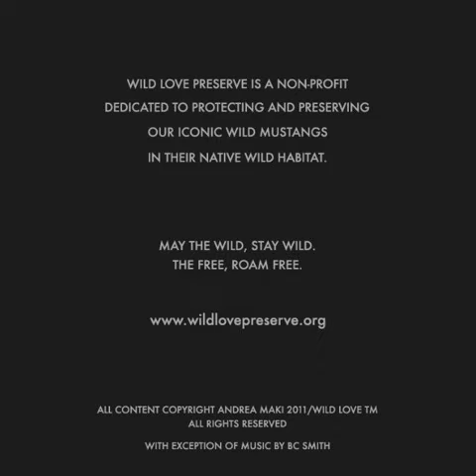Wild Love Preserve: Challis Wild Horses, Central Idaho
Welcome to the Central Idaho High Desert and Challis Wild Horses. Wild Love Preserve (WLP) welcomes a new way of being, much needed collective harmony and co-existence.

WLP is far from singularly focused as it speaks to today's world and human relations via a new collaborative approach in native wild horse population management which serves to benefit wild horses, the environment, community, stakeholders and taxpayers.

Founded by contemporary visual artist Andrea Maki in April 2010, the WLP Mission collaboratively addresses all facets of native wild horse population at home, on native turf.  Curtailing helicopter roundups and eliminating the need to ship wild horses removed from public lands to overcrowded, taxpayer funded, longterm holding facilities elsewhere.

"This slide show of photographs from October 2011, includes a sequence of the magnificent Wild Red stallion charging after the White Mask stallion brought his his mini-band over to say hello.  Beyond thrilled at the theatrics unfolding, Wild Red's snorting and pawing at the ground from behind grabbed my attention.  The momentum picked up as his charge began, at first directly towards me, then by my side all of 16 feet away and right up to the White Mask stallion standing on the other side of me.  It was spectacular.  After making his wild point, he proudly pranced back by, returning to his small band, tossing about his mane and swishing his tail, with a few knickers and whinnies as he looked back to make sure we (White Mask and I) were fully impressed.  Magic in the wild at twilight = wild paradise."  - Andrea Maki